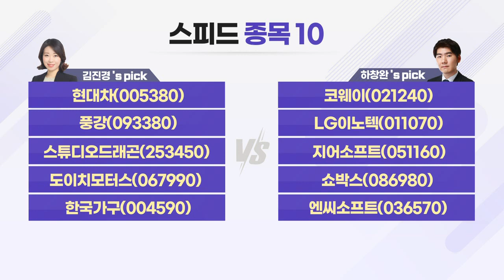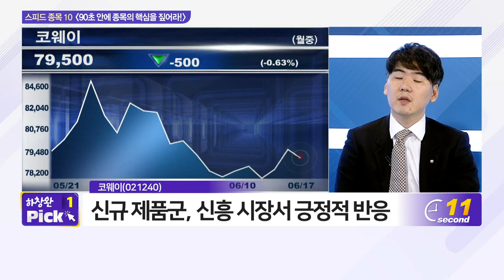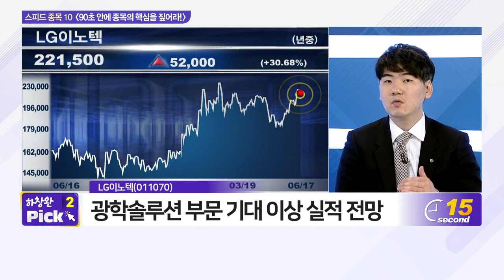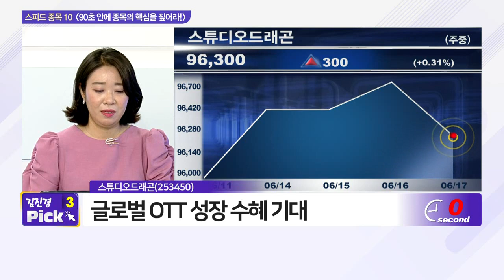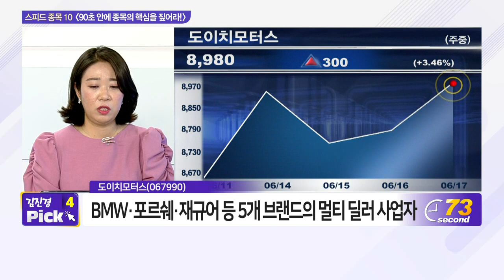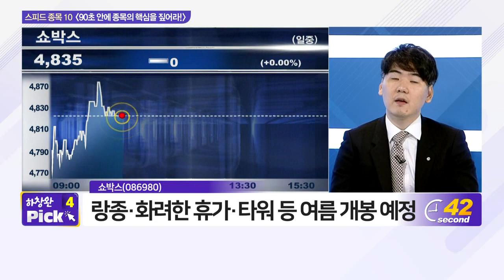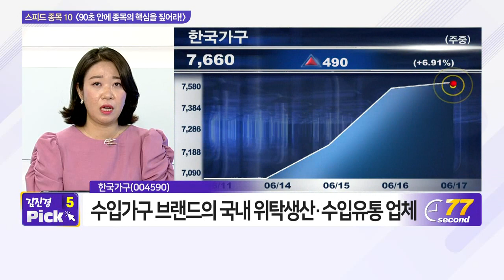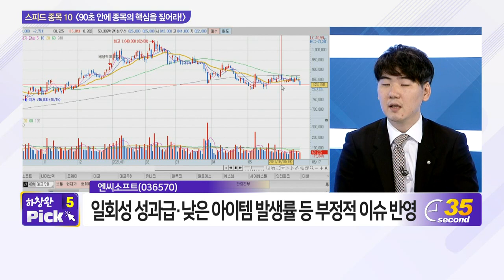현대차, 코웨이, 풍강, LG이노텍, 스튜디오드래곤, 지어소프트, 도이치모터스, 쇼박스, 한국가구, 엔씨소프트_스피드 종목 10 (2021061)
- 현대차(005380)
- 풍강(093380)
- 스튜디오드래곤(253450)
- 도이치모터스(067990)
- 한국가구(004590)

- 코웨이(021240)
- LG이노텍(011070)
- 지어소프트(051160)
- 쇼박스(086980)